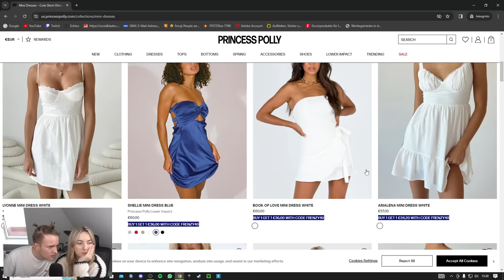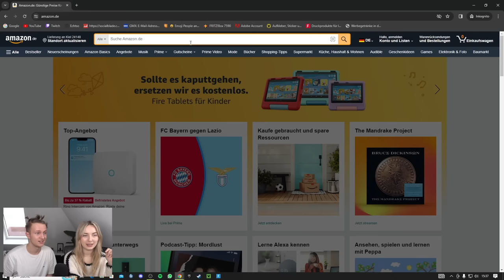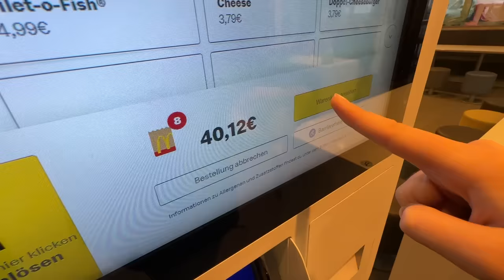CHRISSI muss wirklich ALLES von A-Z machen! 😱🚫 *EXTREME CHALLENGE*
Meine Freundin hat 24 Stunden lang Zeit alles von A-Z zu machen! Die Challenge ist komplett eskaliert!